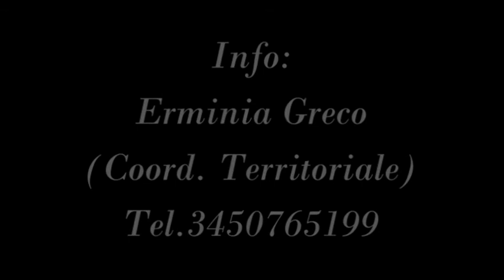Tagesmutter I nidi delle mamme - Intervista a Margherita Fortebraccio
Intervista a Margherita Fortebraccio Presidente Tagesmutter Cosenza, Rende e Paola.
Le Tagesmutter sono ora presenti sul territorio di Cosenza,Rende e Paola! I loro nidi sono già operativi!